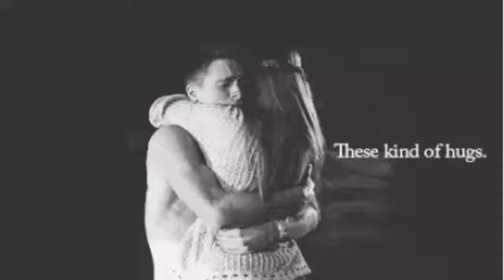That best kind of hug